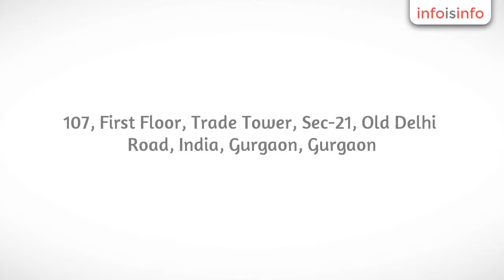Packaging Material in Gurgaon - DCGPAC - InfoIsInfo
DCGPAC, Packaging Material in Gurgaon.

DCGPAC, a DCG Tech Limited initiative, is the largest On-line Retail Packaging store in India. Our Warehouse maintains a ready stock of over 1000 items. These items include 3/5/7 Ply Boxes, Relocation Kits, Special Purpose Corrugated Boxes such as Office Records, Square and Telescopic Boxes. Other items include Bubble wrap, Packing Tapes, Cutters, Shipping Envelops, Strapping, Gift Packing items etc. All orders are shipped within 24 hours of placing the order. DCG has garnered huge sales volumes (more than a million packaging products) till date and continues to provide cost effective and high quality packaging materials to small businesses, trading units, corporate offices, E-Commerce organizations, gift accessories businesses, and all businesses possessing logistic processes.